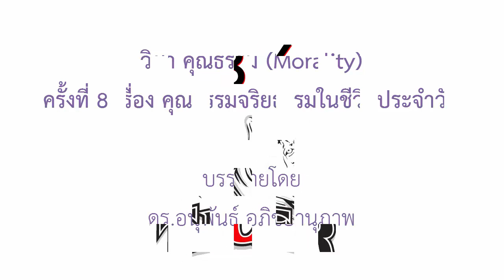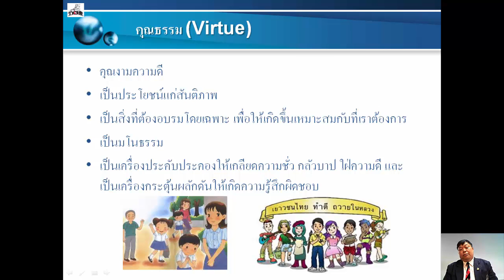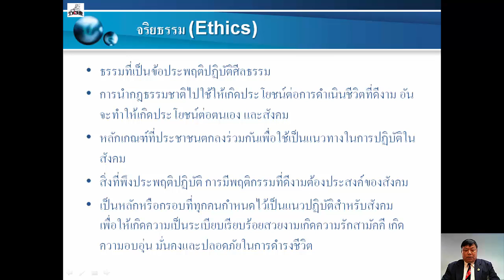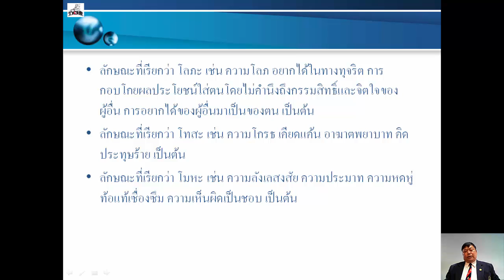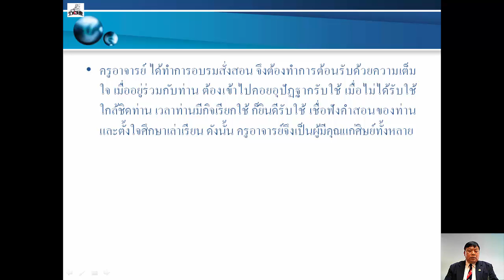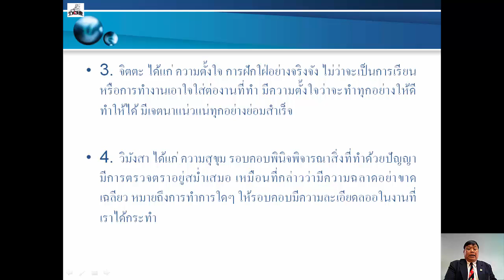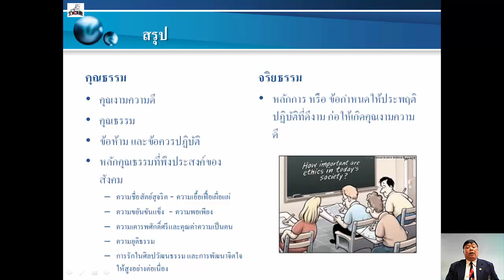วิชา คุณธรรม บทที่ 8